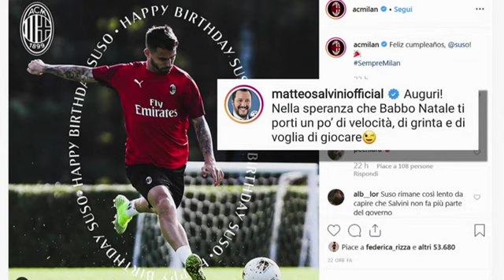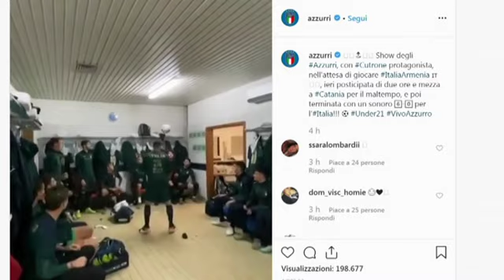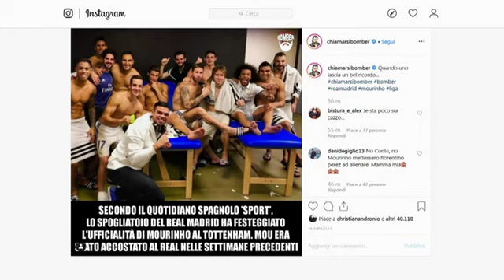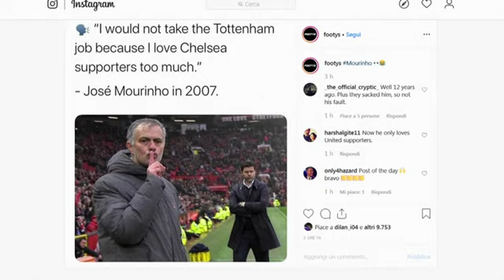Balotelli e Raffaella Fico, i palleggi della Nazionale negli spogliatoi, i meme su Mourinho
Il meglio dei video social scovati da Jessica Tozzi per socialsportmediaset - 21 novembre